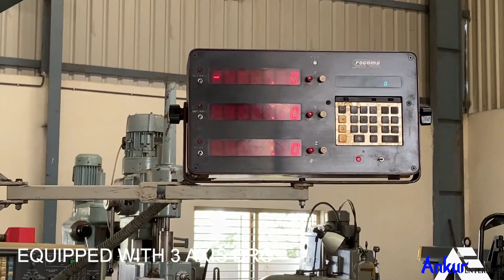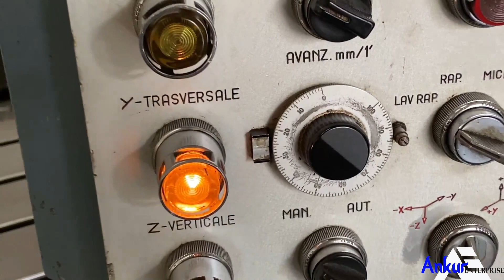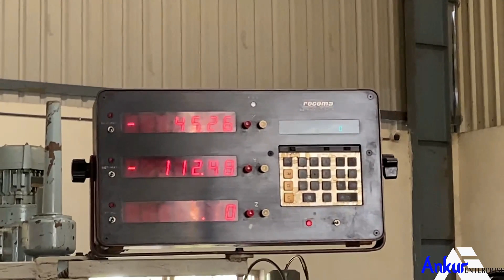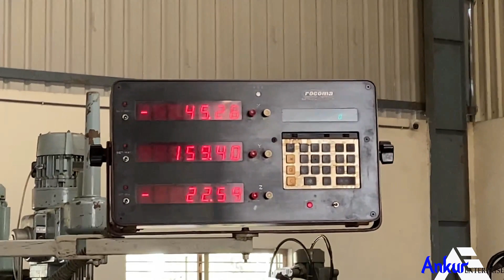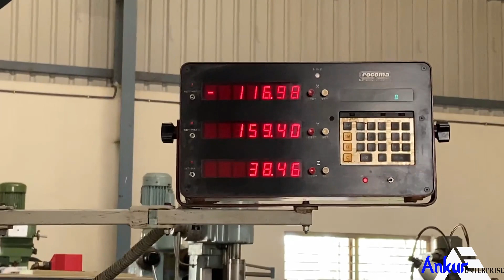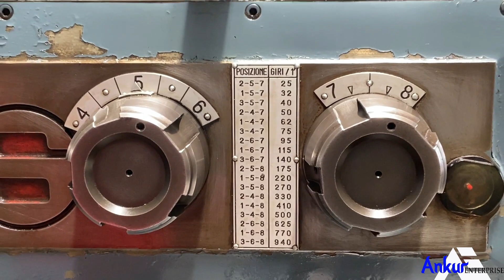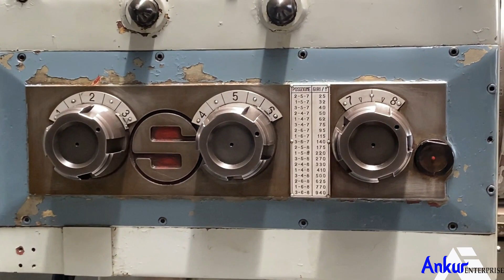SECMU ( ITALY ) - 2000X680 MM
TECHNICAL SPECIFICATIONS :

BED MILLING MACHINE
STOCK NUMBER -
MAKE - SECMU (ITALY)
TABLE SIZE - 2000MM X 680MM
XYZ TRAVEL - 1700MM X 900MM X 900MM
SPINDLE TAPER - ISO 50
TABLE FEED TRAVEL RATE - 0MM/MIN - 100MM/MIN
SPINDLE SPEED - 25 RPM TO 940 RPM

- EQUIPPED WITH 3 - AXIS DRO
- COMPLETE WITH COOLANT TANK & PUMP
- COMPLETE WITH HYDRAULIC POWER PACK

PHONE -
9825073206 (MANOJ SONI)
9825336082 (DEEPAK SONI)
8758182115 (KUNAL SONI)